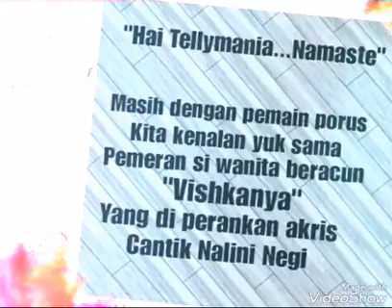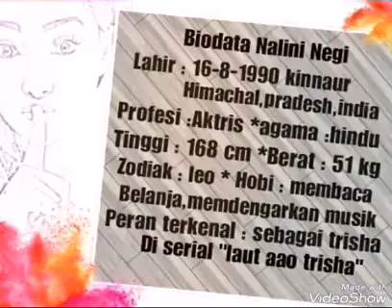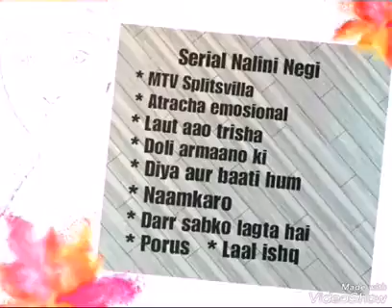INI WAJAH ASLI VISHKANYA SI WANITA BERACUN DI SERIAL PORUS ( NALINI NRGI )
Ini wajah asli vishkanya si wanita beracun di serial porus ( nalini negi ),nalini negi,vishkanya,serial porus